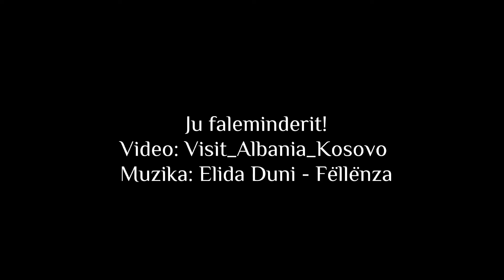Kalaja e Beratit, Muzeu i Onurfit 🇦🇱 - Castle of Berat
Kalaja e Beratit eshte ngritur në një kodër 187 metra të lartë, në të majtë të grykës së Lumit Osum. Fillimisht, një vendbanim protourban, në shekullin e VII-V p.e.s, si një pikë strategjike e rëndesishme, ajo u shndërrua në qytet kështjellë me mure që arrinin në gjatësi deri në 1.400 metra dhe me një sipërfaqe prej 10 ha. Burimet historike deshmojne se prej këtij viti kalaja e Beratit ka qenë objekt i sulmeve të ndryshme.